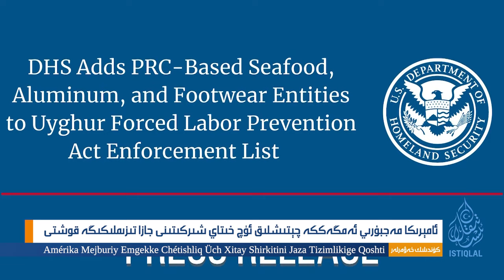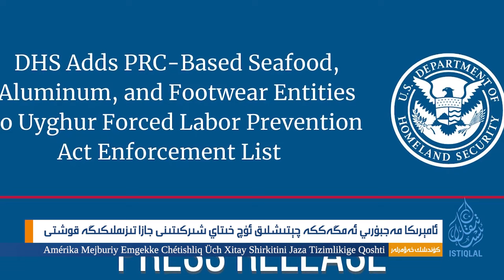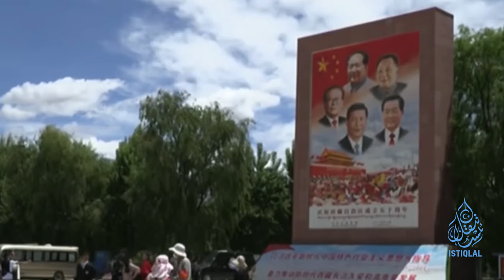ئىستىقلال كۈندىلىك خەۋەرلىرى |2024.6.13| خىتاي ئارقىمۇ ئارقا زەربە يېدى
ISTIQLAL KÜNDILIK XEWERLIRI |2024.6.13| XITAY ARQIMU ARQA ZERBE YÉDI